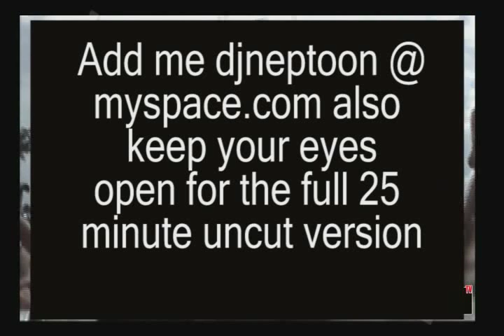Lake Texoma North Island Parties Mem. day 2009 (censored short version) 25 min available.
this is a short preview of a video project(which project is finished) from memorial day 2009 at lake texoma's north island...